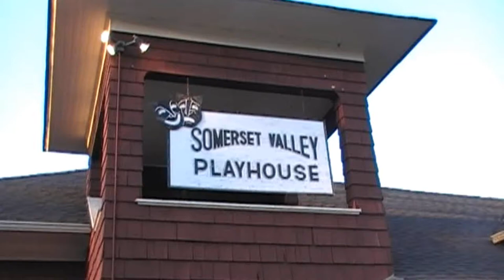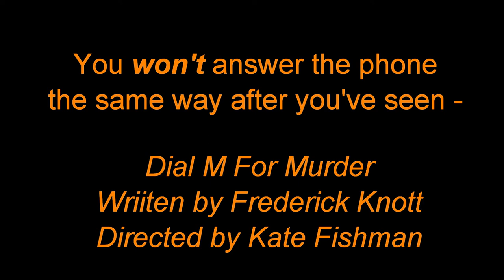Dial M For Murder - Clip from show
Here is a scene from Somerset Valley Players production of Dial M For Murder.  It takes place October 19-November 4 at Somerset Valley Players theater located at 689 Amwell Road (Rte. 514) in Hillsborough, NJ.